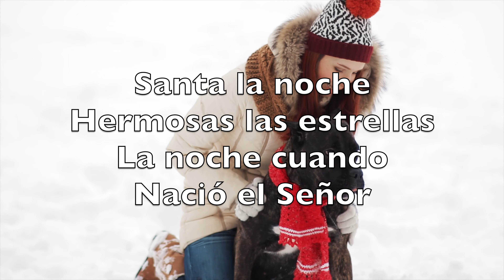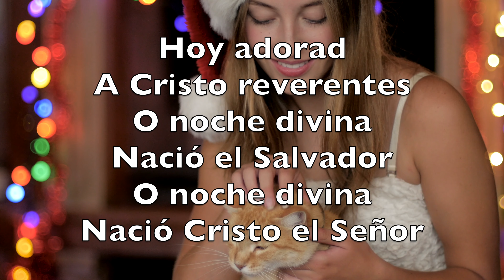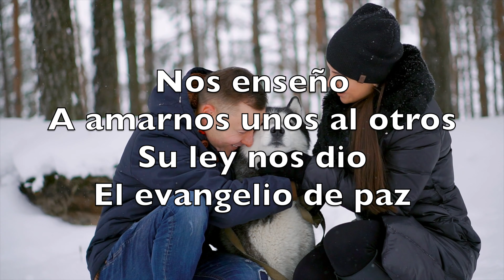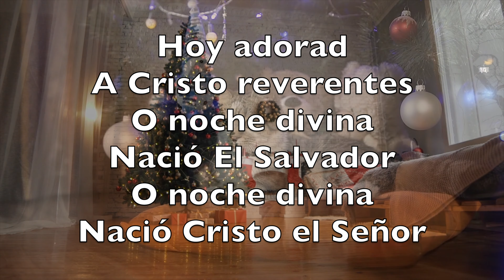Santa La Noche (O Holy Night) - Karaoke Flauta Instrumental Adolphe Adam V4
Santa la noche
Hermosas las estrellas
La noche cuando
Nació el Señor

El mundo envuelto
Estuvo en sus querellas
Hasta que Dios
Nos envió al Salvador

Una esperanza
Todo el mundo siente
La luz de un nuevo
Día al fin brilló

Hoy adorad
A Cristo reverentes
O noche divina
Nació el Salvador
O noche divina
Nació Cristo el Señor

Nos enseño
A amarnos unos al otros
Su ley nos dio
El evangelio de paz

El nos libro
Y rompió las cadenas
Y en su nombre
Ceso la opresión

Las gracias damos
Con alegre canto
Con devoción
Su nombre proclamamos

Hoy adorad
A Cristo reverentes
O noche divina
Nació El Salvador
O noche divina